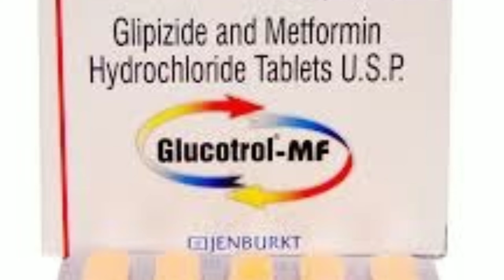Glucotrol mf tablet use side effect dosage review in tamil